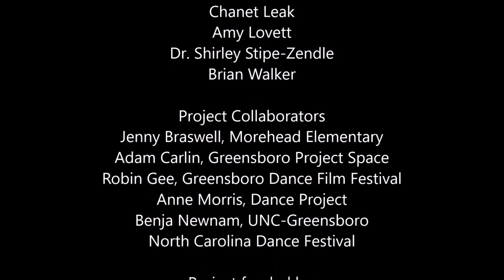"Now You See Me" - Green Group - Dancing Our Stories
The second of five dance films from the collaborative project “Dancing Our Stories” written, choreographed, danced, filmed, directed, and edited by Morehead Elementary fifth grade students.
Project Collaborators
Jenny Braswell, Robin Gee, Anne Morris, Benja Newnam, Dance Project, Greensboro Project Space, Greensboro Dance Film Festival.
Project funded by Mary Duke Biddle Foundation, UNCG Collaborative Arts Collective, Greensboro Dance Film Festival.